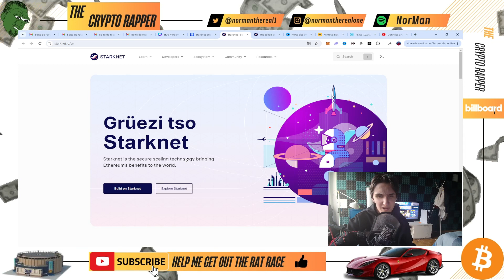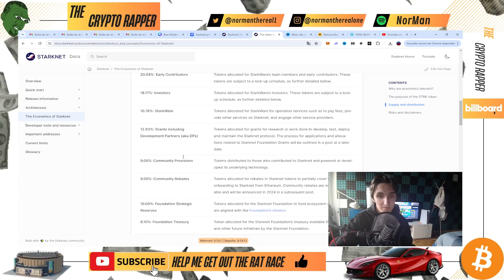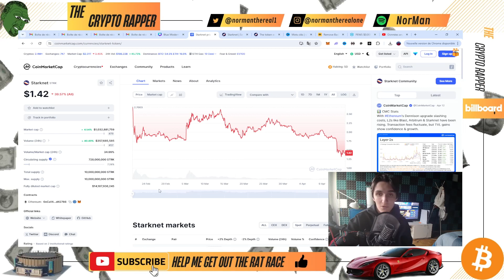IS STARKNET (STRK) A GOOD INVESTMENT? STARKNET PRICE PREDICTION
Get your fucking money up course for 20$ (and get lifetime access to the private telegram group, an email will be sent to you with the link)

In this video we talk about starknet in order to give a starknet price prediction.
Crypto, cryptocurrency and crypto companies are a volatile market.